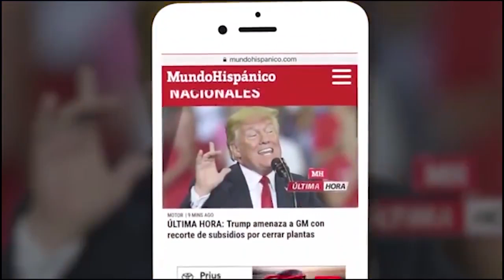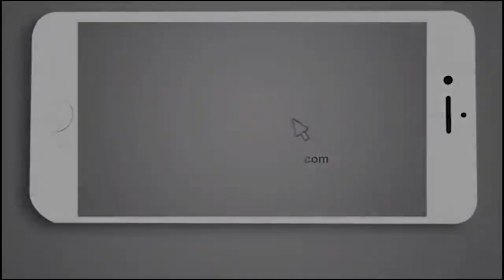Hombre Estadounidense enfrenta cargos por crimen de odio contra latino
Un hombre blanco de Milwaukee que fue acusado de arrojarle ácido en el rostro a un sujeto de origen hispano enfrenta cargos por crímenes de odio, incrementando la posible sentencia que recibiría en caso de ser condenado, anunció el miércoles la fiscalía.

La víctima, Mahud Villalaz, de 42 años, dijo que su agresor se le acercó por detrás en un restaurante el viernes por la noche y lo confrontó por estacionarse muy cerca de una parada de autobús, según los documentos de la acusación. De acuerdo con los fiscales, en ese momento Blackwell preguntó: “¿Por qué invades mi país?” y “¿por qué no respetas mis leyes?”